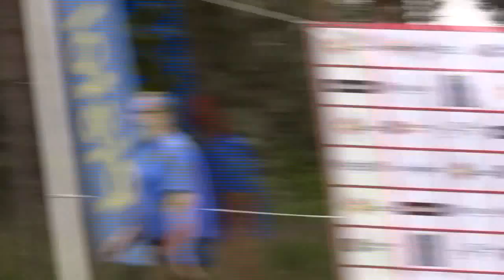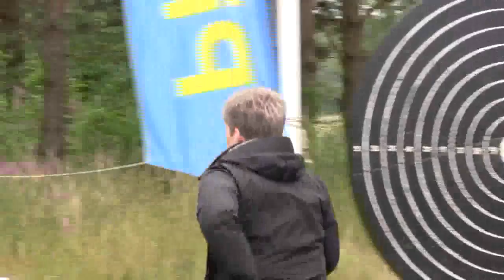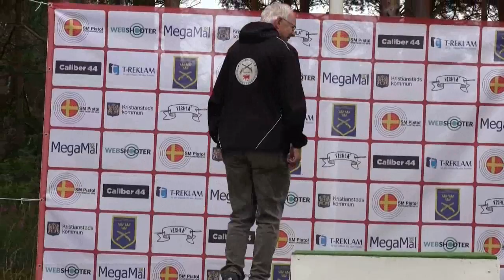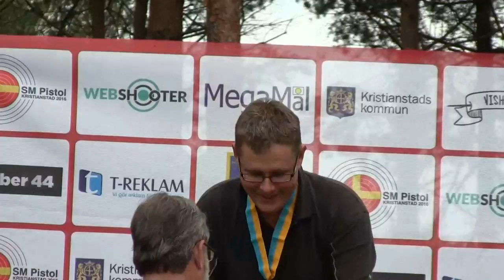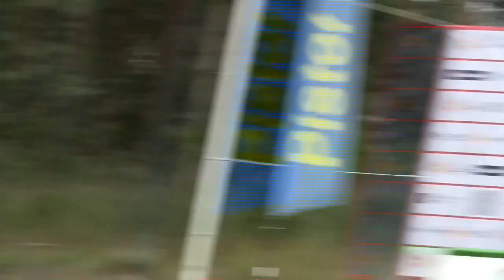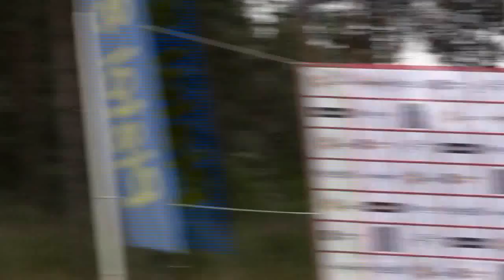Pistol-SM, prisutdelning dag 4, 2016-07-08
Prisutdelning vid Pistol-SM:s fjärde dag, Fältskjutning vapengrupp C, öppen klass, Precisionsskjutning vapengrupp C i klasserna Damer, Juniorer, samt Veteraner yngre och äldre.